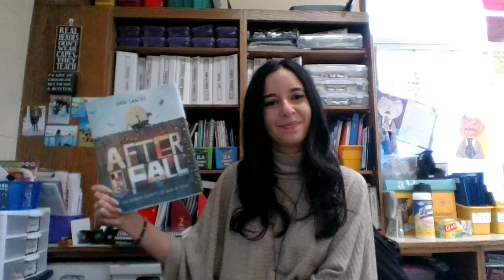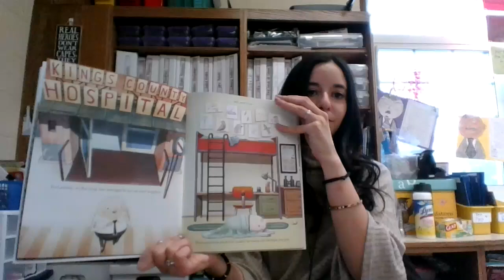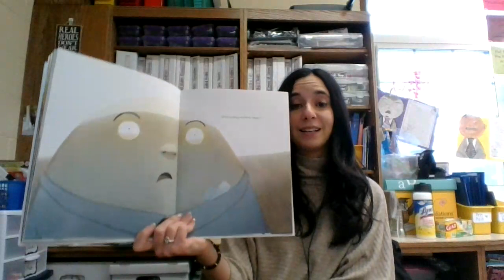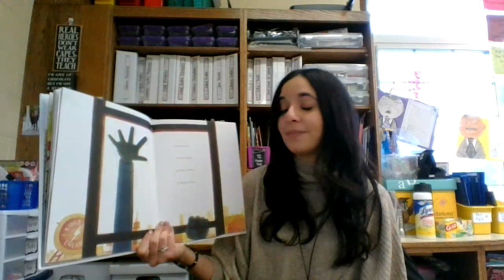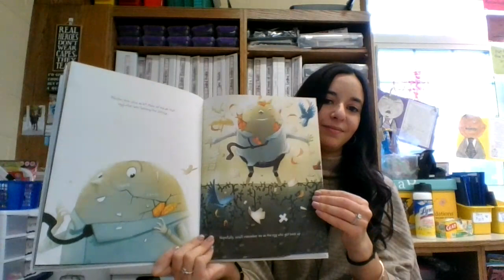Ms. Rapaglia Reads "After the Fall"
Watch Ms. Rapaglia read "After the Fall" by Dan Santat